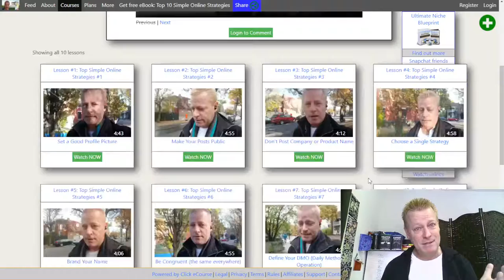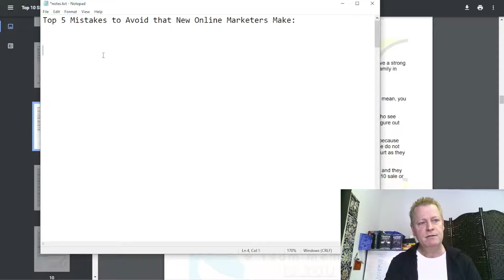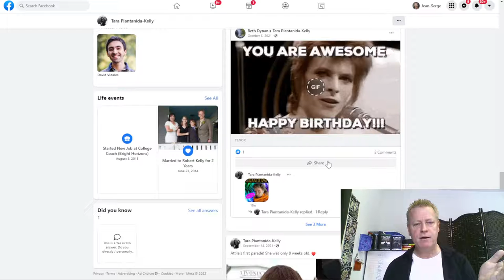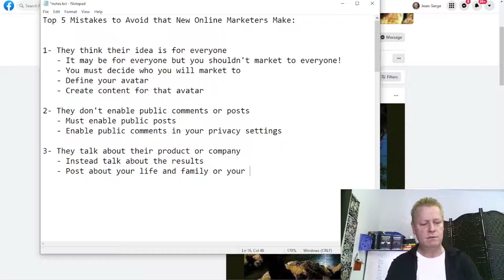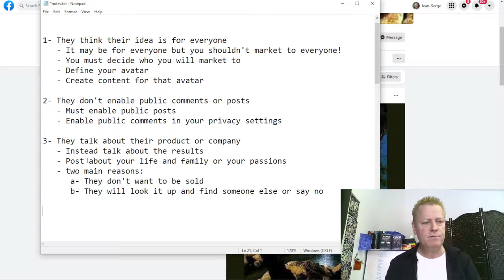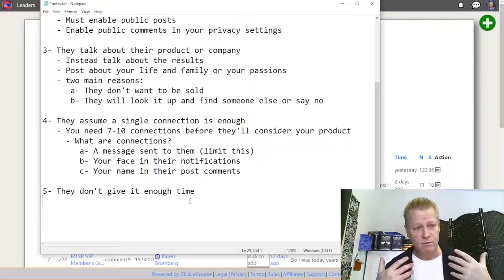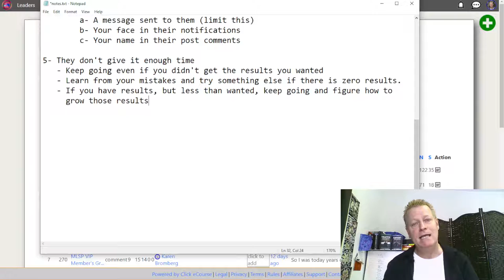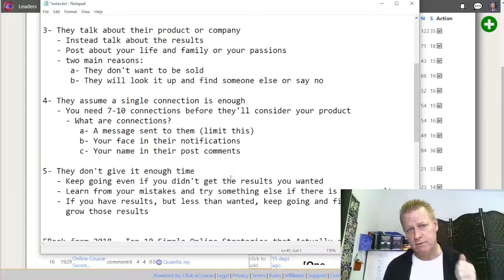Course Income Secrets - #394 Top 5 Mistakes to Avoid that New Online Marketers Make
Top 5 Mistakes to Avoid that New Online Marketers Make

I see it every day and I am sad for those who make these mistakes so here’s what you must avoid.

In my daily activities, I connect with new people online and I see these 5 mistakes made over and over.

Don’t get me wrong, I’m not better than anyone, I’ve made these mistakes myself in the beginning too.

As a new marker, there’s so much to learn that it’s perfectly normal to make these mistakes.

And trust me, almost every marketer has made all these mistakes.

What are the top 5 mistakes?

Let’s get right to it and list out these mistakes.

After, we’ll talk more about what I mean by each one and why they are mistakes, if it’s not obvious.

1- They think their idea is for everyone
2- They don’t enable public comments or posts
3- They talk about their product or company
4- They assume a single connection is enough
5- They don’t give it enough time

Have you made any of these? I’d love to hear your thoughts...